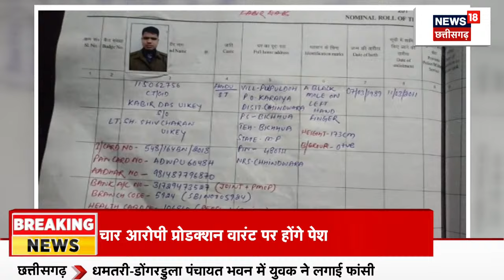NEET 2024 : NEET Result के बाद दाखिल की गई तीन याचिकाओं पर आज Supreme Court में सुनवाई | Breaking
00:00 intro
00:09 NEET 2024 : NEET Result के बाद दाखिल की गई तीन याचिकाओं पर आज Supreme Court में सुनवाई होगी. इससे पहले Supreme Court ने Counselling रोक लगाने से इंकार कर दिया था.

n18oc_elections
About: